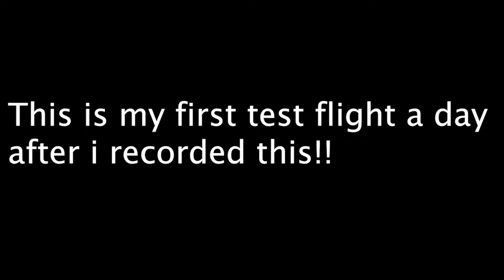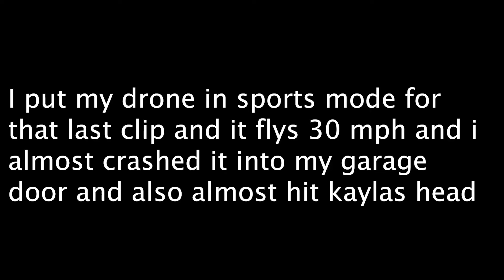DJI SPARK UNBOXING AND TEST FLIGHT!!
Im so excited for this, i am going to be able to make so many cool videos now with this drone.